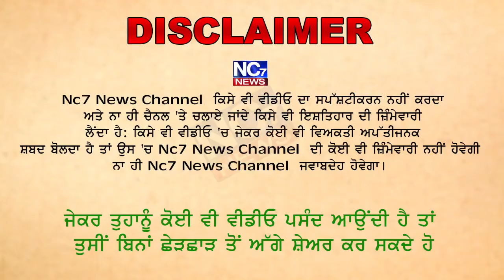Raman Mandi ਚ ਸੁਖਬੀਰ ਬਾਦਲ ਦਾ ਵਿਰੋਧ || Nc7 News